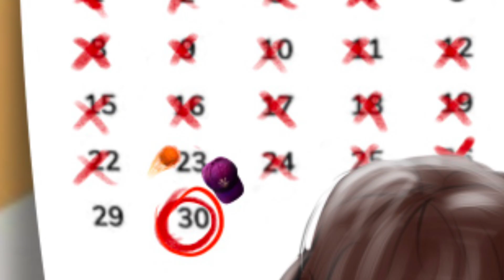ipl 2022 rcb retained players clue | ipl 2022 rcb team players list